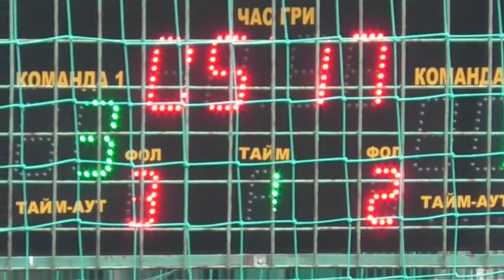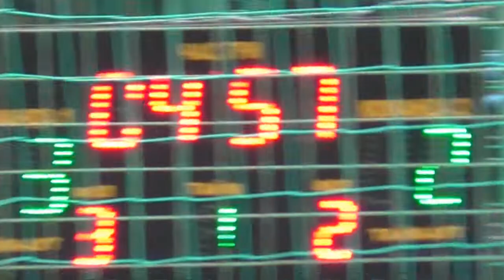4 Злагода Mfc Everest обзор